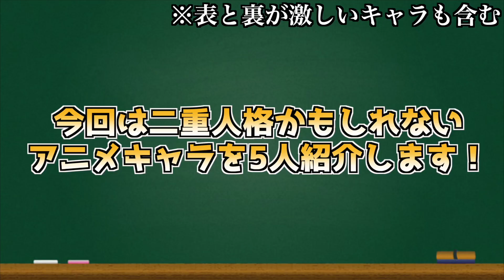二重人格のアニメキャラ5選がもはや別人ww【アニメ・漫画比較】【究極進化した】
アニメ紹介をしつつもはやサイコホラーな二重人格キャラを紹介しました。

今後もアニメ系の動画やたまにツッコミ系の動画を出していきます！
編集に時間がかかるので投稿頻度はやや遅くなるかもしれません！
クオリティーは限界まで頑張るので

【おすすめアニメランキング】第1回速攻でアニオタ化する最強神アニメTOP10厳選版【